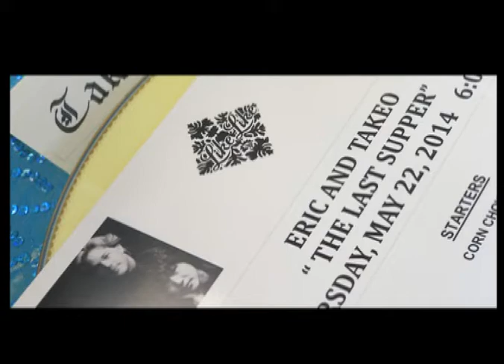The Last Supper at Likelike Drive Inn Tribute to Eric and Takeo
The Last Supper at Likelike Drive Inn for fashion designers Eric Chandler and Takeo Kobayashi was held on May 22nd, 2014 as a farewell event as the prepare to move to Washingon State.

Video produced by Johnny Kai Productions.